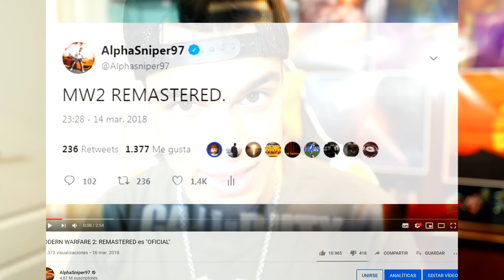MODERN WARFARE 2 REMASTERED GAMEPLAY & TRAILER